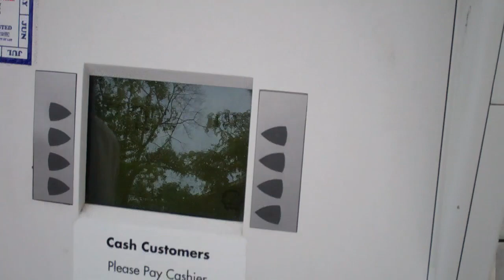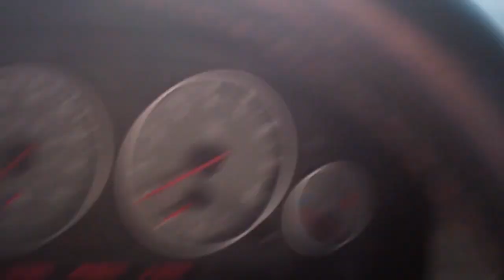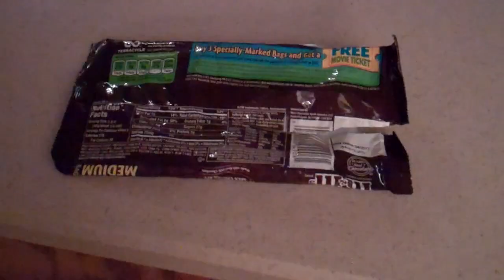Woman Drivers 7/5/12 Day 571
Happy Thursday.  Another day in Paradise.